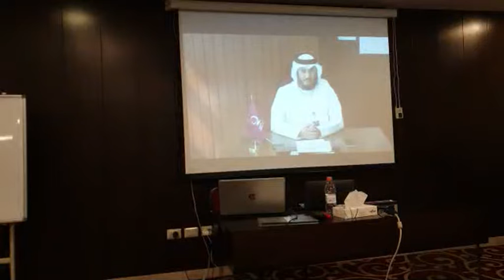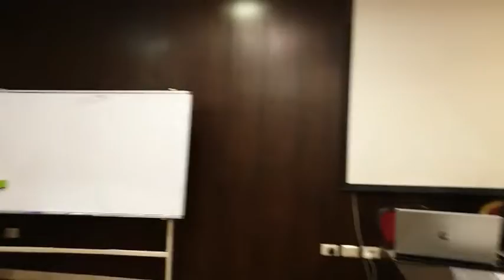الجلسة الأولى في ورشة عمل تشاورية عن الأزمة السورية | الأردن | دكتور هاني البنا.